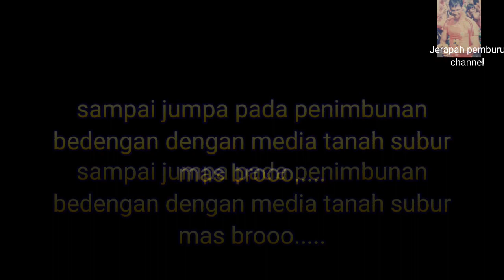Memindahkan rambutan karena dekat dengan tempat bedengan tempat nanam durian.